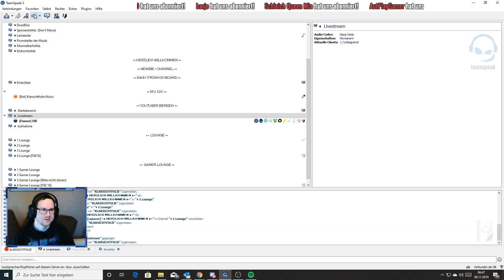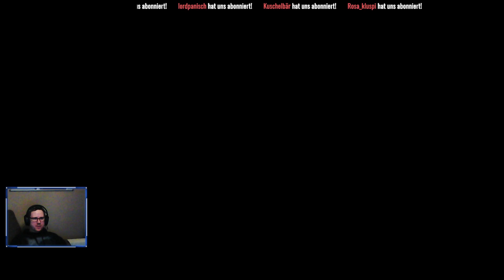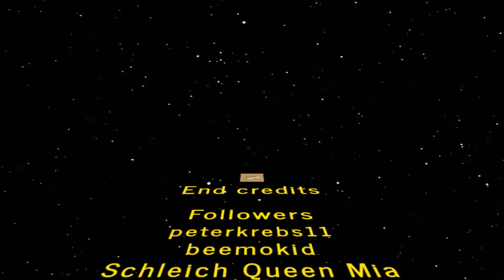[LIVE] Shakes and Fidget • Schattenwelt + Märchenturm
Wir spielen wieder eine Runde S&F. Viel Spaß :)

Postfach-Adresse:

Klarsichtfolie
Postfach 10 01 21
16501 Oranienburg